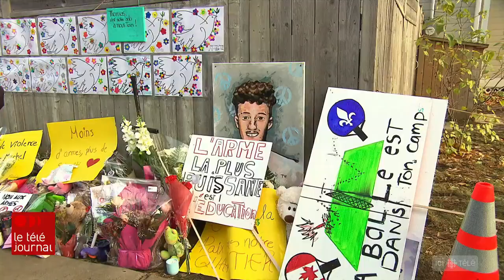Marche à la mémoire de Thomas Trudel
Un rassemblement et une marche à la mémoire de Thomas Trudel et des autres victimes d’armes à feu ont eu lieu samedi dans le quartier Saint-Michel à Montréal.

Le reportage de Mélissa François.